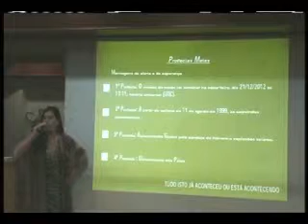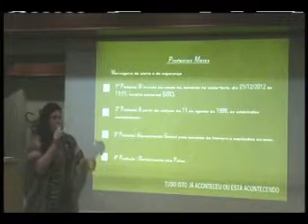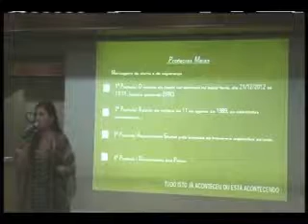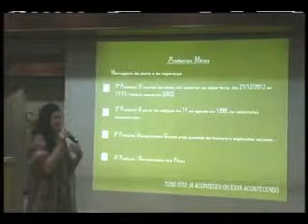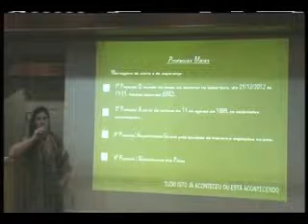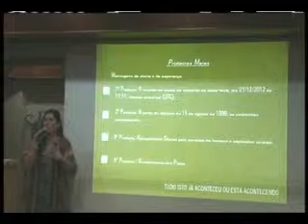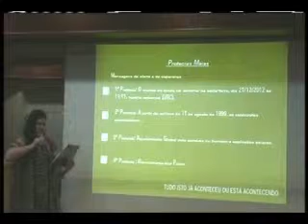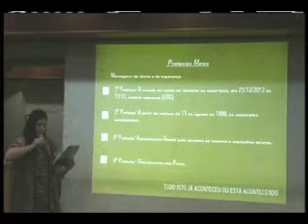Filhas da Deusa 2012 O Amanhecer de uma nova era - parte 04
Palestra que analisa as Profecias Maias e as relaciona com os acontecimentos do nosso mundo atual, nos apresentando  uma previsão do que podemos esperar para um futuro próximo.